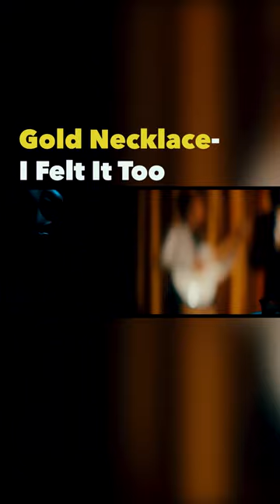Check out Gold Necklace!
Check out @g0ldnecklace !